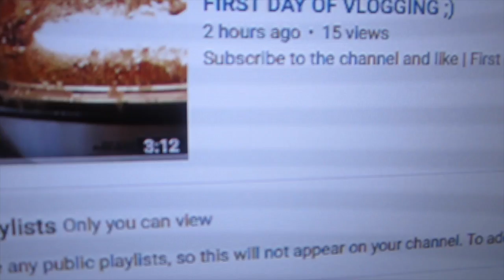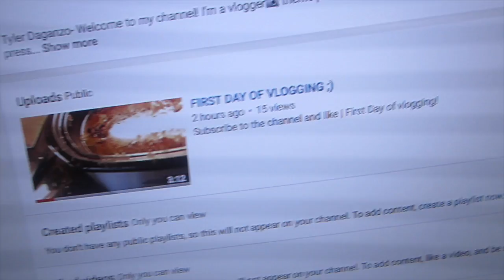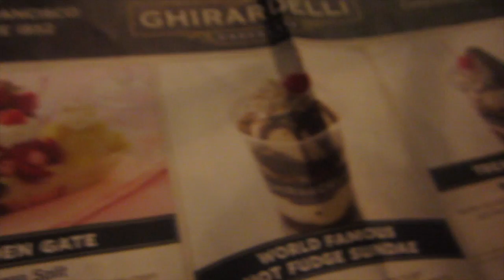Daga Vlogs- Vlog #2